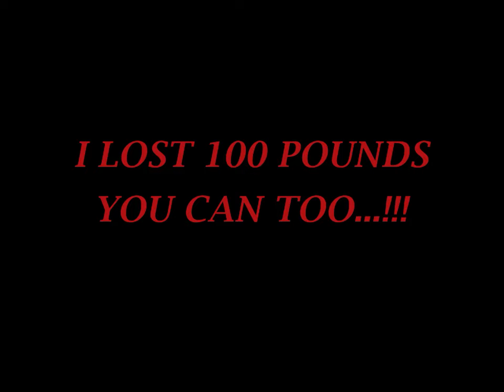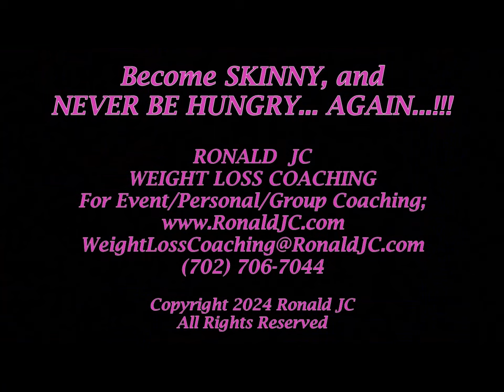I lost 100 pounds, it's a miracle that you can have too!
Ronald JC's Official  You Tube Channel
Ronald has been perfoming since he was 20... Starting his Show-Biz Career in Manhatten, NYC as a Model and Actor... Moved to Los Angeles in 1990 and performed in more than 100 TV and Movies... He bagan Stand-Up Comedy in 1995 but left Los Angeles and his show-biz Career to take care of his Mother, Anna, in New Jersey until her passing in 2011... The Cost of keeping his Mother in the family Home, and to be taken care of by her Son, instead of strangers in some Nursing Home or government facility, cost Ronald to gain significant weight. These lessons learned by Ronald, on his Journey to discover the 'Magic Bullet' to control his addiction for over-eating was years in the making and now he is embarking on a new Journey. To offer this knowledge to heal and save lives.

Weight Loss Coach
Multi-Talented Entertainer
Located in Las Vegas...
Performing at various locations along the Strip since 2023
Ronald JC is a Weight Loss Coach, Actor, Pop-Jazz Singer-Songwriter, Stand-Up Comedian and Writer.

All videos Written and Performed by Ronald JC